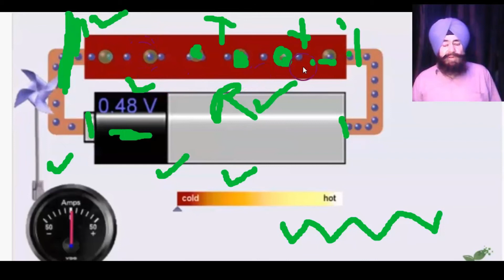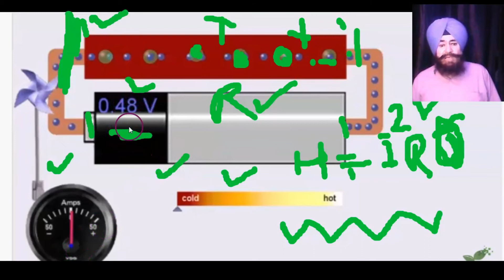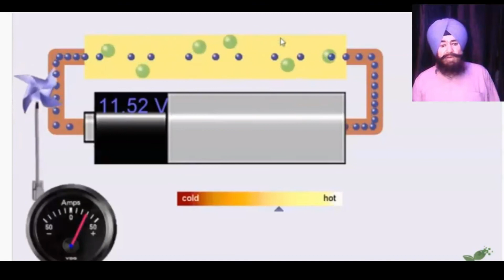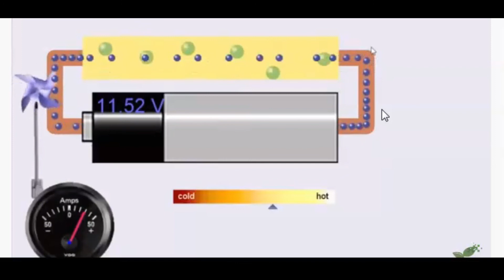HEATING EFFECT OF CURRENT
Tarlochan, singh, mahajan, 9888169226, electronicassignments, Tarlochan singh mahajan, khalsa college,

ਜਿਸ ਤੇ ਹਜ਼ਾਰਾਂ  questions  ਪੇਪਰ   solved    ਤੇ  unsolved, ਲੈਬ ਮੈਨੂਅਲ, ਬਚਿਆਂ ਦੇ ਨੋਟਸ, ਅਸਾਈਨਮੈਂਟਸ, ਲੈਬ ਟੈਟੋਰੀਅਲਸ, ਯੂ ਟਿਊਬ ਵੀਡੋਅਸ, Popular Foreign Author Books
... ਹੇਠ ਲਿਖੇ ਲਿੰਕ ਨੂੰ  ਫਿਜ਼ਿਕਸ- ਵਿਦਿਆਰਥੀਆਂ ਤਕ ਪਹੁੰਚਾਓ

ਵਿਦਿਆਰਥੀਆਂ ਦੇ ਭਵਿੱਖ ਨੂੰ ਮੱਦੇਨਜ਼ਰ ਰੱਖਦੇ ਹੋਏ ਮੈਂ ਫਿਜ਼ਿਕਸ ਨਾਲ ਸਬੰਧਿਤ ਇਕ ਵੈੱਬ ਸਾਈਟ ਬਣਾਈ ਹੈ।  10+1 ਤੋਂ ਲੈ ਕੇ M.Sc    ਤਕ ।
ਇਸ ਵਿਚ ਵਿਦਿਆਰਥੀਆਂ ਨੂੰ ਹੇਠ ਲਿਖੀ ਸਮਗਰੀ ਮੁਹੱਈਆ ਕਰਵਾਈ ਗਈ ਹੈ

1.. ਪੁਰਾਣੇ Question papers
2..ਈ ਬੁਕਸ
3. ਅਸਾਈਨਮੈਂਟਸ
4. ਵੀਡੀਓ ਲੈਕਚਰ
5. ਪ੍ਰੈਕਟੀਕਲ ਨਾਲ ਸਬੰਧਿਤ ਵੀਡੀਓ ਲੈਕਚਰ
6. ਲੈਬ ਮੈਨੂਅਲ
7. ਨੋਟਸ
ਇਸ ਲਿੰਕ ਤੇ ਕਲਿੱਕ ਕਰੋ:
‌ਵਿਦਿਆਰਥੀਆਂ ਨੂੰ ਜੇ ਕੋਈ ਹੋਰ ਮਦਦ ਦੀ ਲੋੜ ਹੈ ਤਾਂ ਉਸ ਲਈ  ਸੁਝਾਅ ਦਿੱਤੇ ਜਾ ਸਕਦੇ ਹਨ
ਮੇਰਾ ਫ਼ੋਨ ਨੰਬਰ ਹੈ:
ਡਾ. ਮਹਾਜਨ
ਐਸੋਸੀਏਟ ਪ੍ਰੋਫੈਸਰ (ਫਿਜ਼ਿਕਸ)